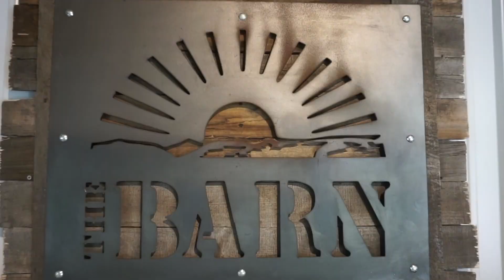NORMAL SUMMER DAY FOR COLLEGE ATHLETES!!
WHAT'S UP Y'ALL? THIS IS JUST A SNEAK PEAK OF OUR SUMMER WORKOUTS. WE GRINDED EVERY DAY AT 6 AM. NOT EVERYTHING SHOWN BC ITS EXCLUSIVE. HIT ME UP FOR FULL WORKOUT PLAN!